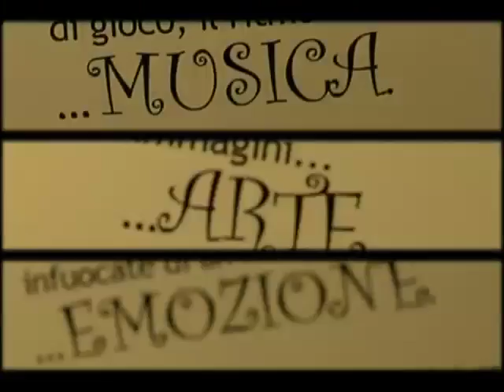REEL Forgio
Reel video di "Forgio", il Forum delle Agregazioni Giovanili realizzato in collaborazione con la Provincia di Roma. Una rete di associazioni culturali da vita a forme di espressione giovanile di tipo culturale: concerti, teatro, spettacoli, performance live artistiche, etc.